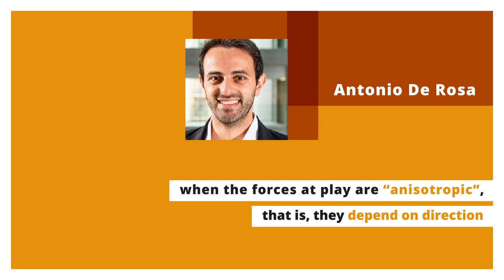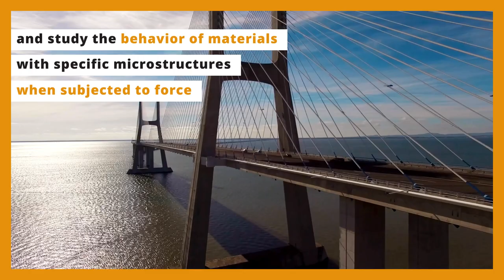The Energies That Shape Crystals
Soap films have fascinated physicists and mathematicians for more than 150 years. The disc we obtain when we dip the ring in a soap bubble tube is the film with the smallest possible area circumscribed by the ring and minimizes the surface tension energy needed to hold the soap film together.
Antonio De Rosa obtained a €1.5mln ERC Starting Grant to develop the mathematics needed to solve similar geometric variational problems, when the forces at play are “anisotropic”, that is, they depend on direction. An example is gravity, which pulls the soap disc towards the ground, making a slight bulge. In these cases, equilibrium is reached by minimizing an energy cost that is not proportional to the simple area.
His results will have direct impact on MaterialsScience, CellBiology, ComputerGraphics, economics, and GeneralRelativity theory. Crystal structures, for instance, can be obtained by minimizing anisotropic energies. The project will help design microstructures with the desired characteristics and study the behavior of materials with specific microstructures when subjected to force.